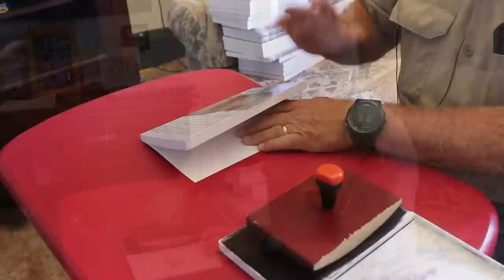Winter Hummingbird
_Mail Donations_